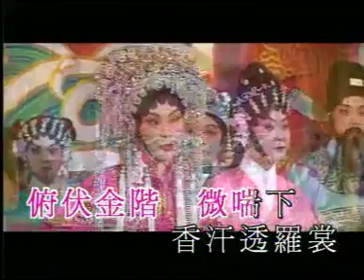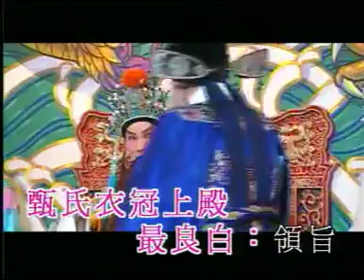蓋鳴暉、吳美英〈金殿團圓〉MV｜娛樂唱片